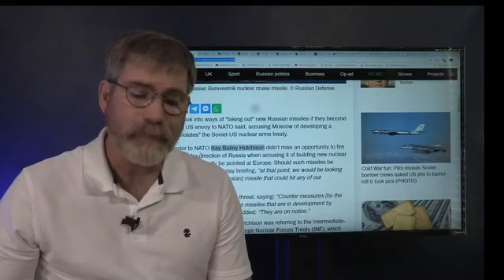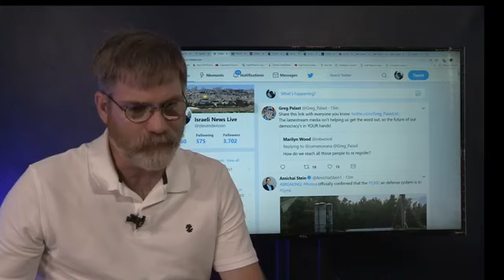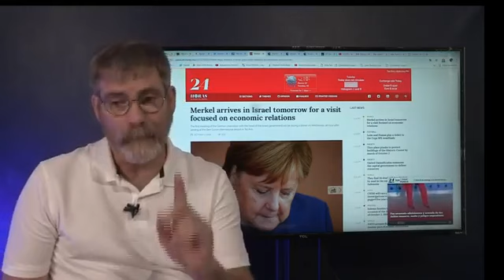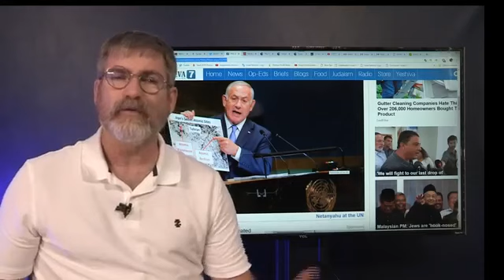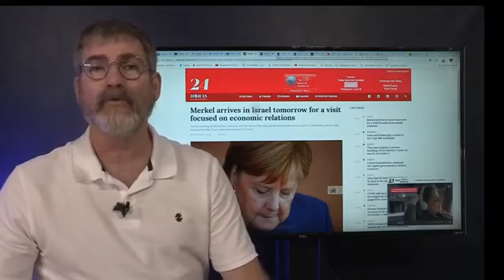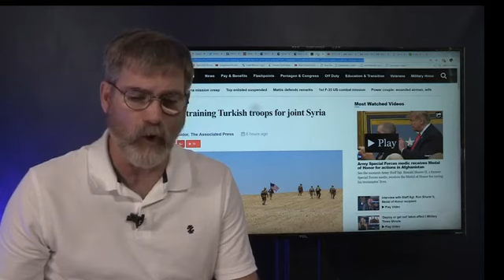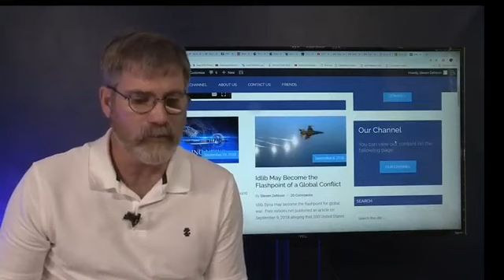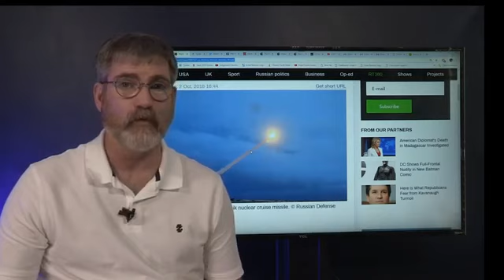S 300 Goes online in Syria US NATO Envoy Threatens First S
Alarming comments from US NATO envoy over first strike options against Russian Missiles. At the same time we see Serbian leader looks for Russian backing over Kosovo and Merkel meets with Israeli PM, Don't forget Germany moved its war planes to Jordan and no doubt the two leaders discuss first strike options. Pensacola Conferenc rt.com/news/440147-us-destroy-russian-missiles-threat/ 24-horas.mx/2018/10/02/merkel-llega-manana-a-israel-para-visita-centrada-en-relaciones-economicas/ /